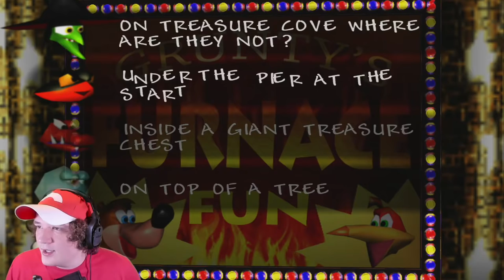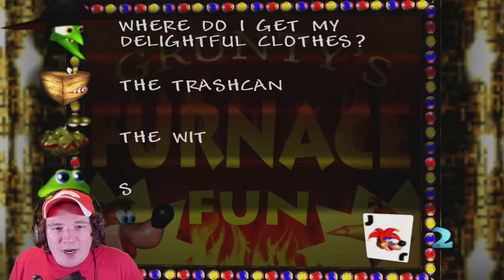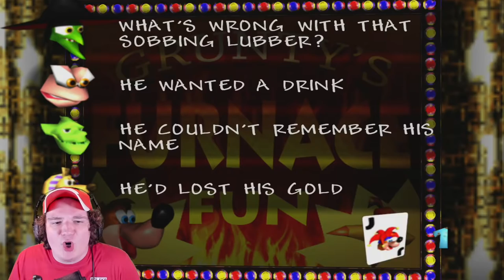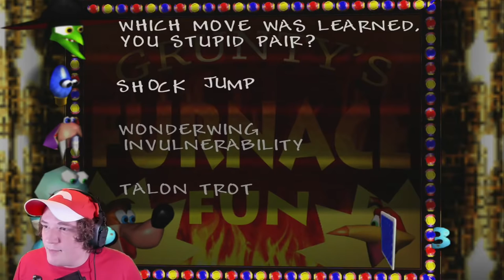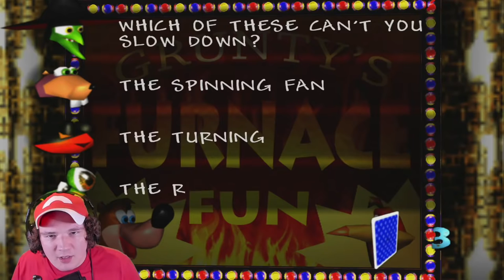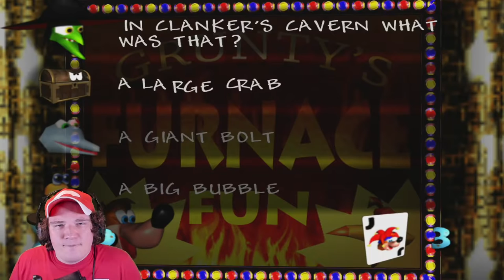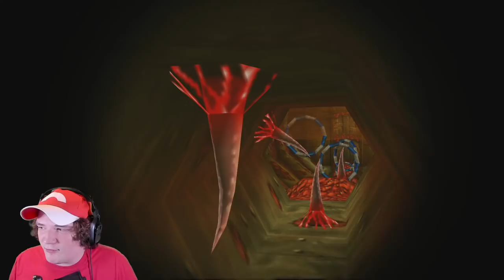Oct 19, 2020: Banjo Kazooie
Michael plays some Banjo Kazooie, completing the game in one sitting with some phat 5 Guys cheeseburger action in the middle ("oh it's WET"). Original stream titled "Banjo Kazooie 100% Playthrough".

This is a completely unofficial and unsanctioned twitch stream archive of Michael Jones (aka MichaelStreamsHere, aka AH_Michael, aka LtMKilla, aka Micoo, aka Wanna-be TuggLife, aka Rage Quit, aka That one friend of MisterSir/Andy Blanchard).